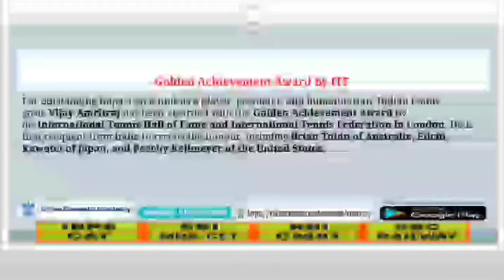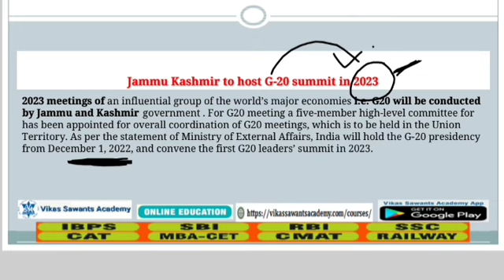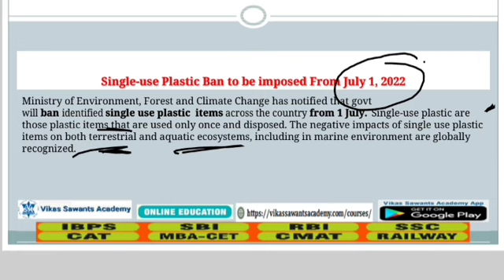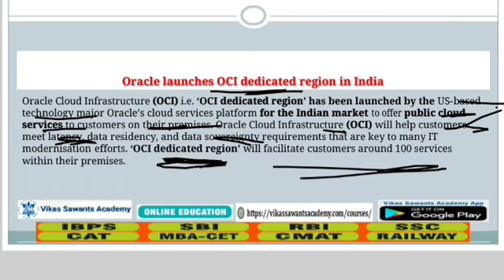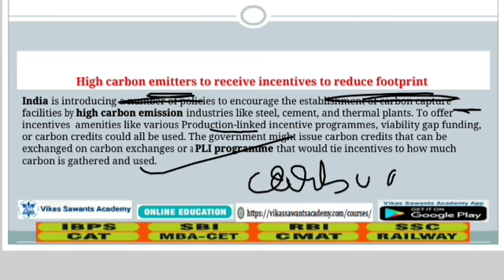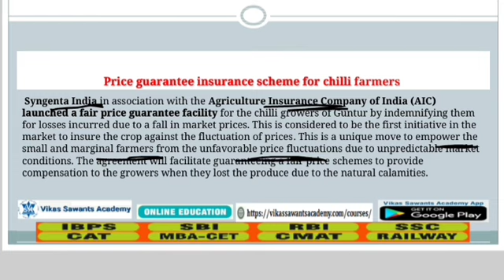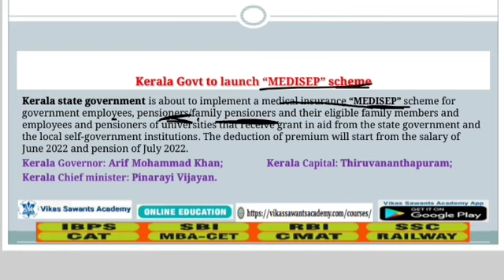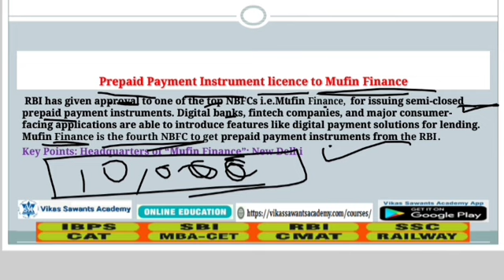Daily Current Affairs I 29th June 2022 I For IBPS SBI RBI RRB SSC CHSL CGL CPO MBA-CET CMAT EXAM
New Online LIVE Course For MBA CET TARGET 2023 EXAM will be starting from 17th July 2022.Duration of this course would be 6 Months. Daily 1.5 Hours from 8 pm to 9:30 pm (Mon-Fri).

800 + Objective Questions of Mathematics By Vikas Sir to Buy
1000 + Objective Questions of Reasoning By Vikas Sir to Buy